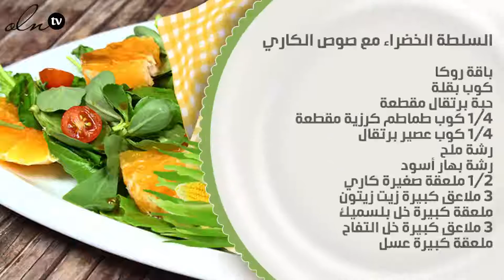السلطة الخضراء مع صوص الكاري.. اليكِ الطريقة الكاملة بالفيديو